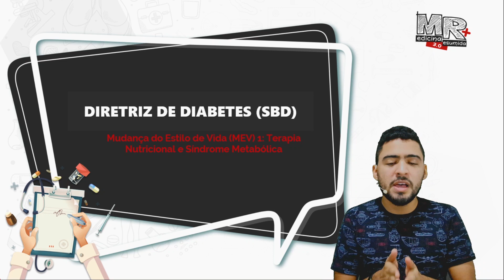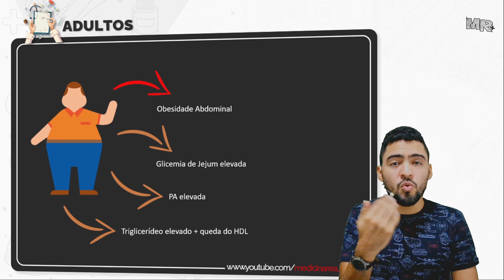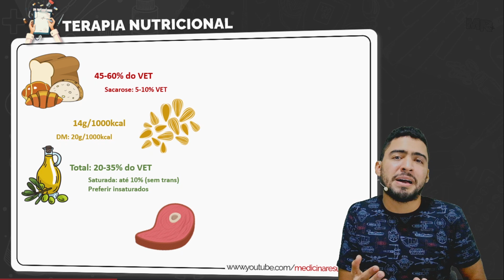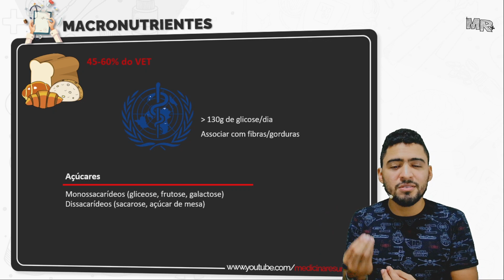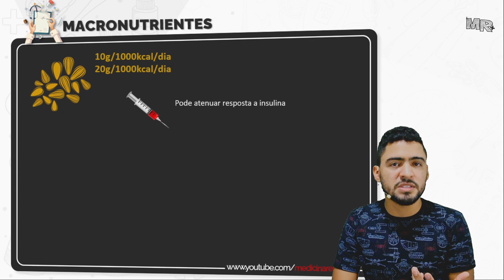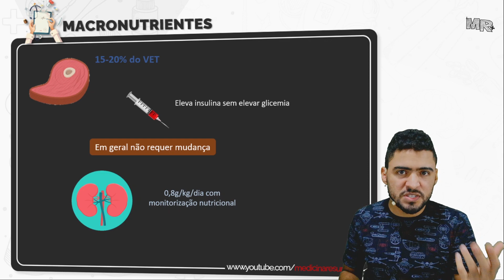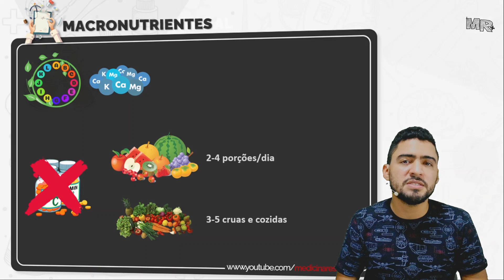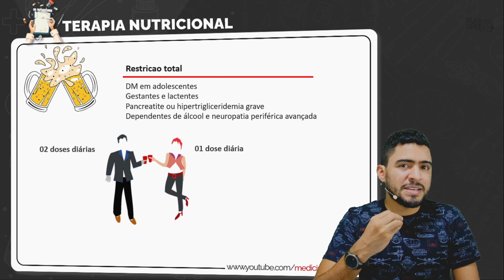Dissecando a Diretriz de Diabetes (SBD) - Mudança do estilo de vida (Parte 1) - Aula MR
Buscando a melhor experiência digital na medicina? Confira

Grande abraço!